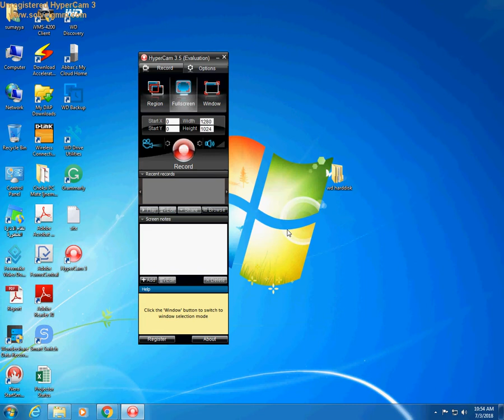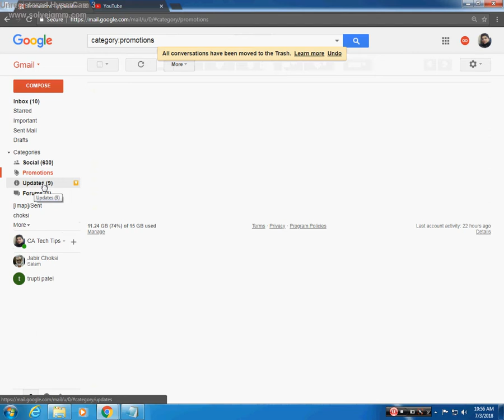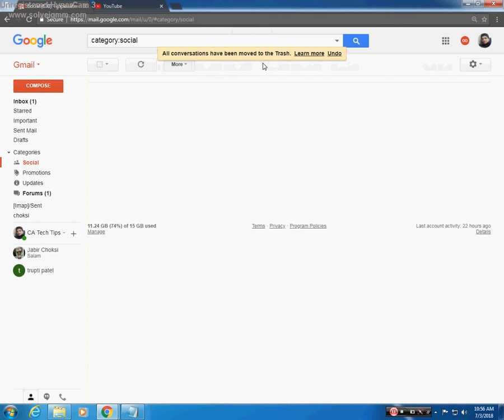How to delete all Gmail E-Mail in one click